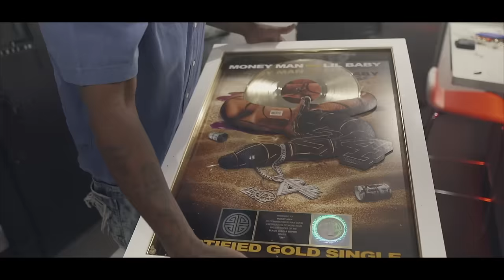TEC - Murda (Official Music Video)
TEC NEW SINGLE "MURDA" OUT NOW!

SHOT BY:
Mic'Lu Productions